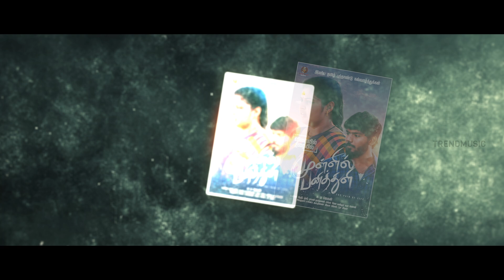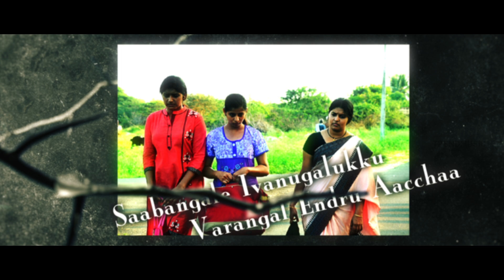Mullil Panithuli Tamil Movie | Kudi Irundha Veedu Lyrical | NM Jegan | Benny Pradeep | Trend Music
Presenting You Kudi Irundha Veedu song Lyrical fro Mullil Panithuli Movie. Kudi Irundha Veedu song from Mullil Panithuli Tamil Movie ft. NM Jegan. Music composed by Benny Pradeep. Lyrics penned by Kavignar Sura. Vocals rendered by Benny Pradeep. Written & Directed by NM Jegan.

Kudi Irundha Veedu Credits :-
Lyrics : Kavignar Sura
Singer : Benny Pradeep